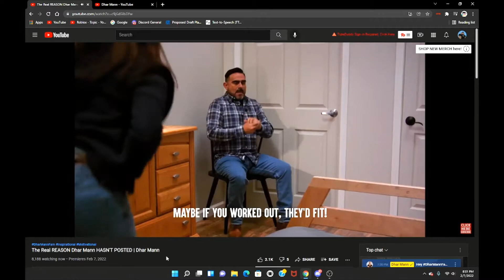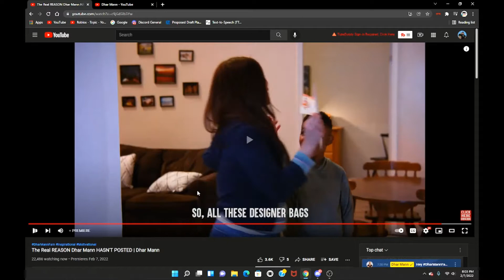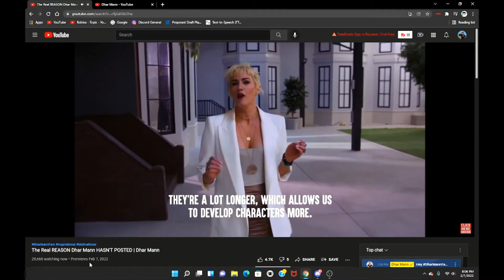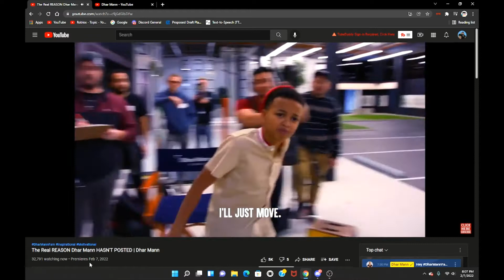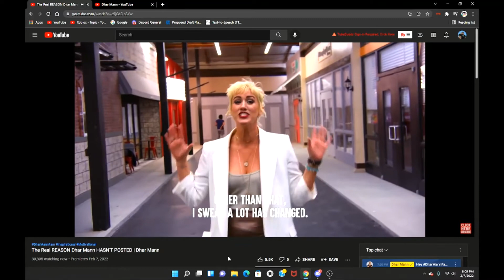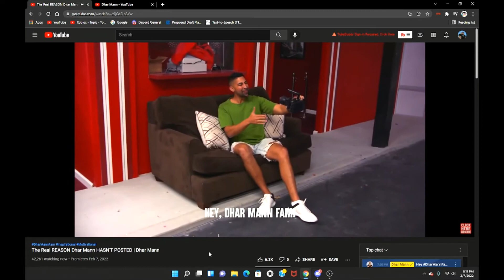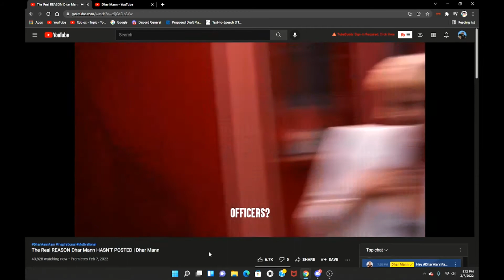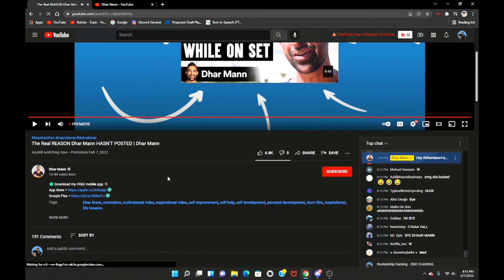REACTING to DHAR MANN IS BACK!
Here's a Stream VOD of me reacting to Dhar Mann's first video of 2022!

You can listen to this podcast on APPLE PODCASTS, GOOGLE PODCASTS, ANCHOR, SPOTIFY, or WHEREVER you get your PODCASTS!!